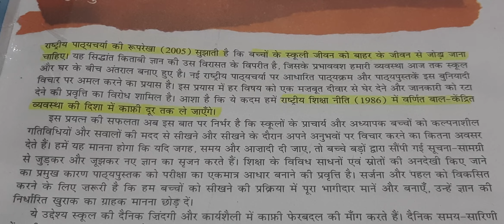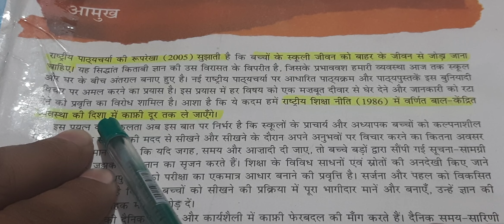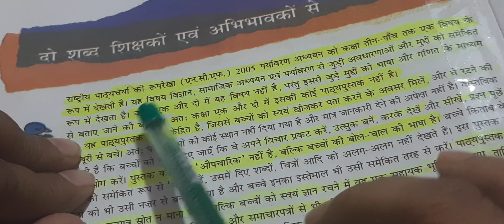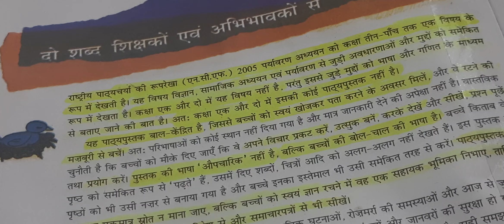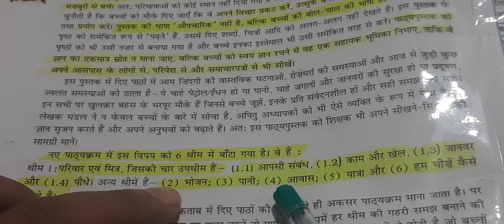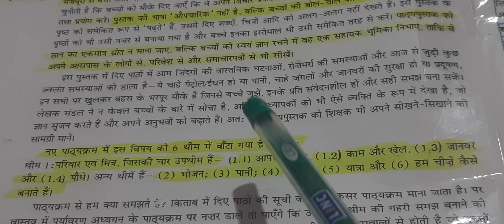CTET EVS ,(Thim) Class no 1